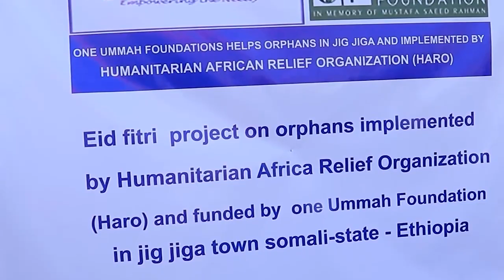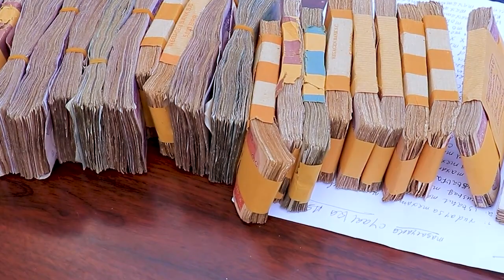WARKA SAACADA EE SHAKAAL TV 13/4/ 2024